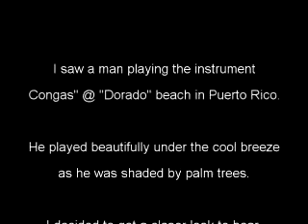Conga Man's Words 1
I saw a man playing the instrument Congas at Dorado beach in Puerto Rico. As he played beautifully I decided to get a closer look to hear his powerful words.  He dedicated (2) songs, this was the first!